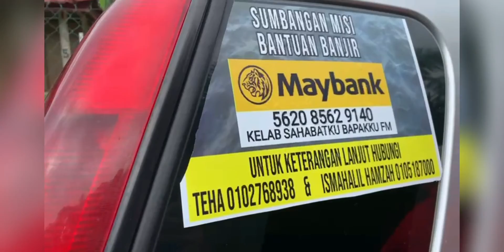Raub Kembara Team Went A convoy Around Raub Pahang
Have fun every weekend with our family and friends. We will alleviate the burden of others who have been affected by the floods this time in the Raub district. We always have healthy activities together to prevent us from having bad activities. If all the residents whose houses have been destroyed due to floods can return home. Then we will start our outdoor activities with our offroad games. Let this time we provide some of our time to help families who have been devastated by the floods.